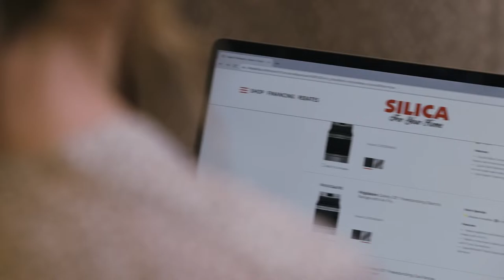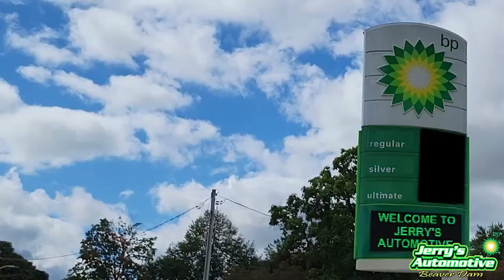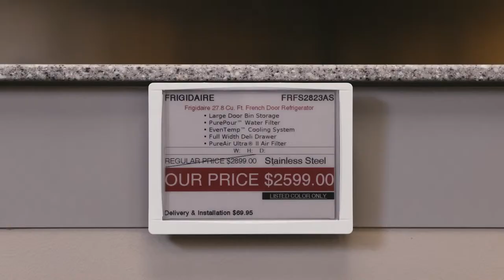High School Girls Basketball - Beaver Dam vs Watertown